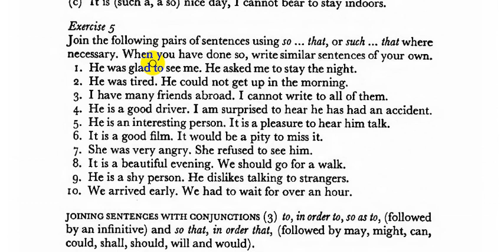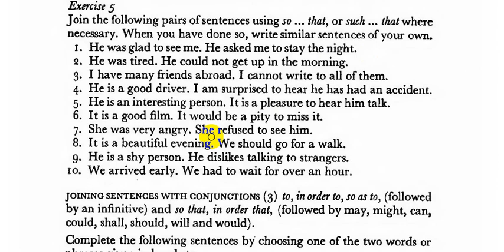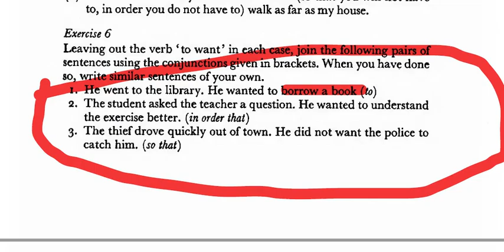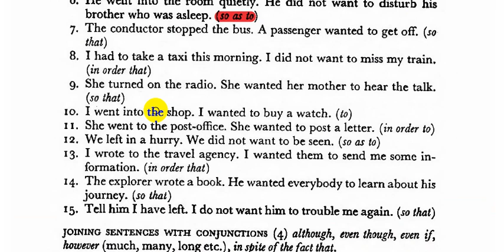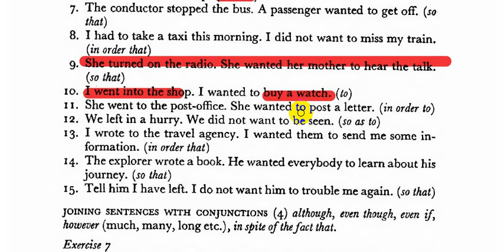6- شرح المقالة مرحلة ثالثة - Essay and Letter writing- الفصل الاول- حل تمرين الاول Ex(6)